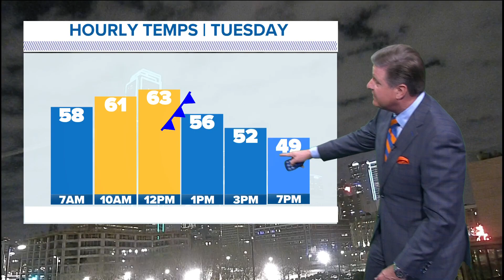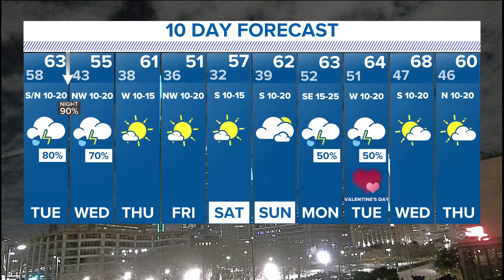DFW weather: Latest on the rain heading to North Texas Tuesday and Wednesday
Here's the latest on rain coming through North Texas on Tuesday evening and Wednesday morning.